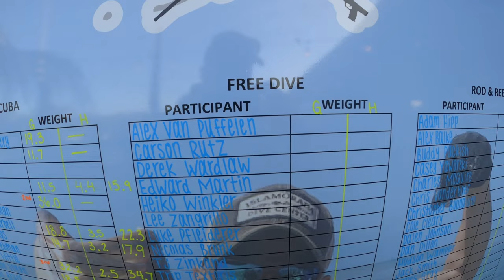Almost Winning Spearfishing Tournament Freediving for Grouper and Hogfish Islamorada, Florida Keys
Almost Winning the Jeff Leonia Reel and Steel Tournament! Grouper and Hogfish Spearfishing and rod and reel tournament on May 1st.

Super tough sea conditions led to no one else in the Freediving division landing any fish. If we would have weighed in our fish, we would have won our division! There is always next year. Yeehaw!

Big thanks to everyone who put on the event!

FEATURED:
Luke Pfleiderer:

Music Credit & Attribution:
Track: Abstract Timelapse Inspiring Electronic by MokkaMusic / Twilight